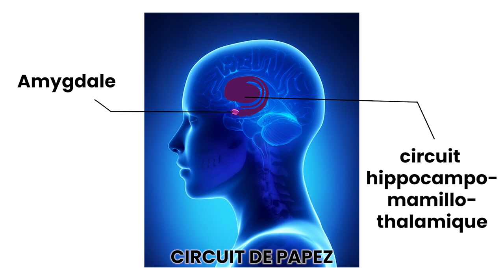Pourquoi le cerveau stress comme ça ?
Aujourd'hui on explique les différences entre stress, anxiété, angoisse et dépression tout en cassant les idées reçues sur ce sujet.
SPOILER ALERT : il y en a pas mal !

🤝 Si tu veux soutenir la chaîne, tu as plusieurs options :
     2️⃣ Partager cette vidéo à des personnes susceptibles d’être intéressées